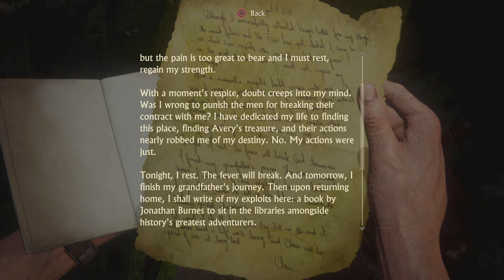UNCHARTED 4: A THIEF'S END Walkthrough Gameplay Part 20 SAVING SAM